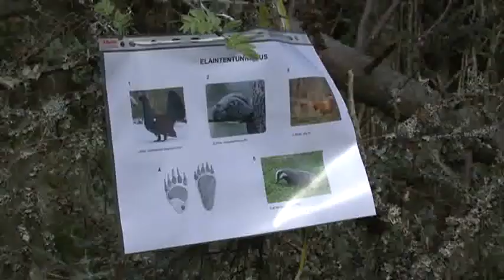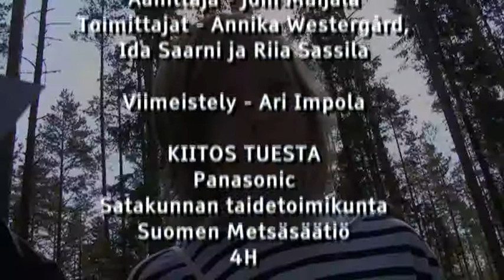Matomäen koulun metsäkeikka